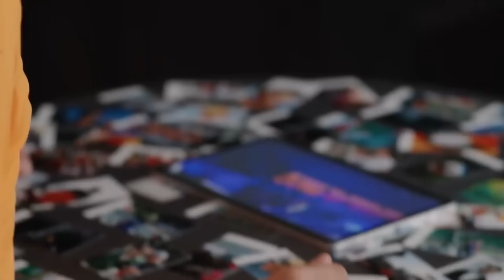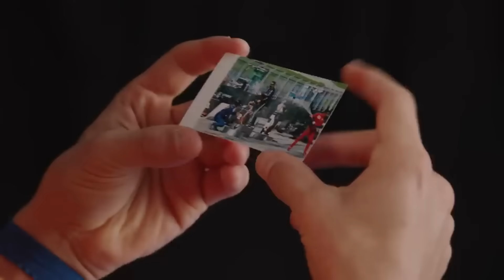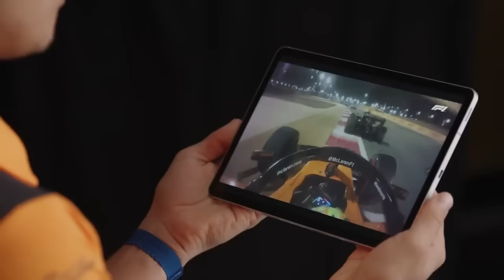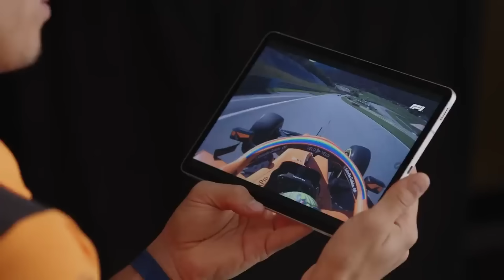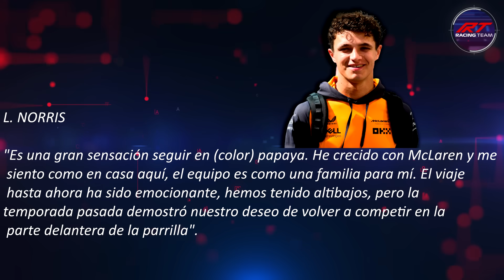🚨 ¡ULTIMA HORA! MCLAREN BLINDA a LANDO NORRIS y no va a RED BULL 😎 ¿BUENA NOTICIA para CHECO? F1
🚨 ¡ULTIMA HORA! MCLAREN BLINDA a LANDO NORRIS y no va a RED BULL 😎 ¿BUENAS NOTICIA para CHECO? F1

👉 ¡Siguenos!

1.Camisetas Gratis: comente en la pantalla de pago